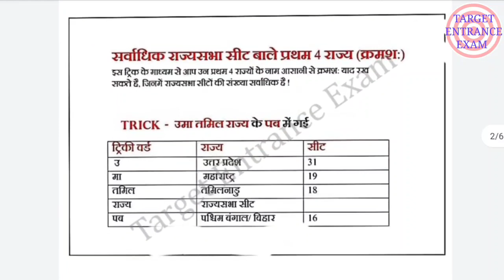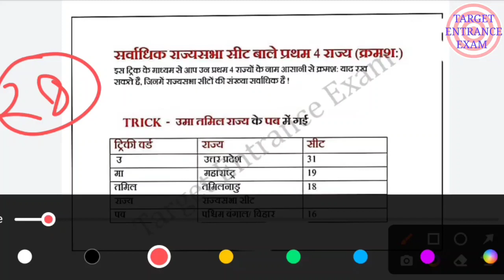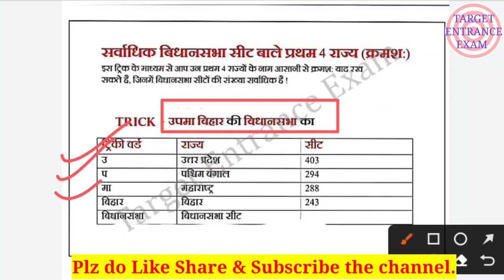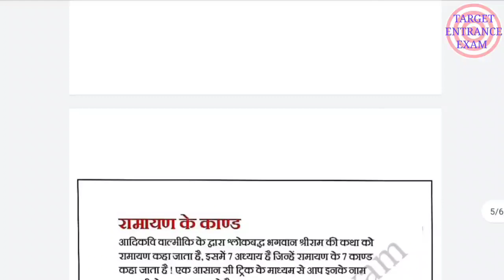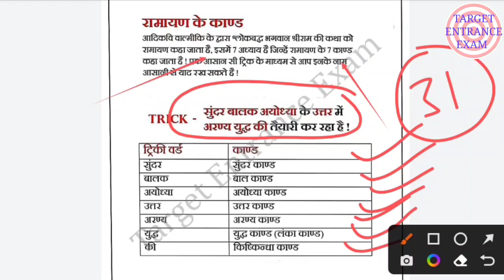up bed previous year gk questions| gk best tricks 2022| Gk/Gs Best Tricks 2022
For Daily  फ्री टेस्ट अभी जुड़ें👇👇
बीएड प्रवेश परीक्षा पिछले 11 सालों के पेपर + 5 मॉडल पेपर , व्याख्या सहित हल मात्र 49₹ में 👇

Up bed entrance gk previous year questions
Up bed previous year gk questions
Bed entrance previous year gk questions
gk classes for bed entrance 2022
Up Bed entrance previous year gk questions
Bed entrance gk questions
Bed entrance gk practice sets
Up bed entrance full preparation

up bed online application form 2022
up bed online form
up bed entrance online form date
T_E_E_Bed_Preparation